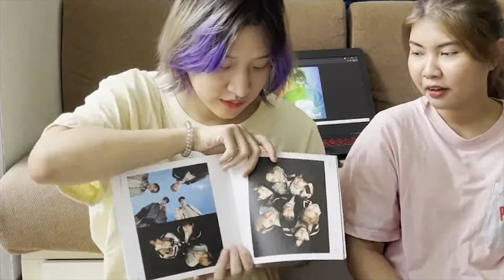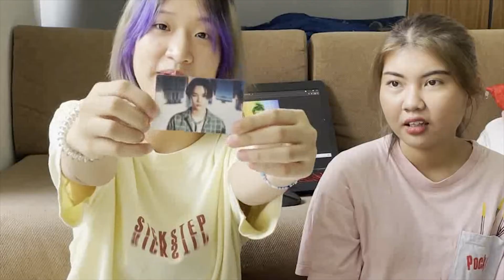[ แงะหน่อย ep.2 ] Unboxing ENHYPEN border : carnival | หาทำ channel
ของเราแรงจริงๆนะคะ แกะได้การ์ดใครมาคอมเม้นคุยกันน้า

✨สามารถติดตามผลงานของน้องๆENHYPEN ได้ตามช่องทางด้านล่างเลย